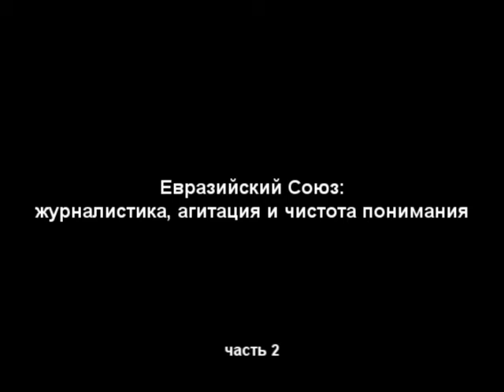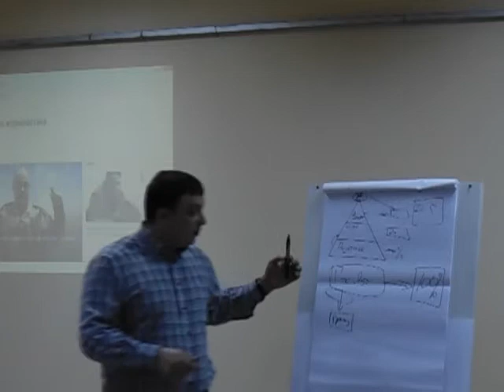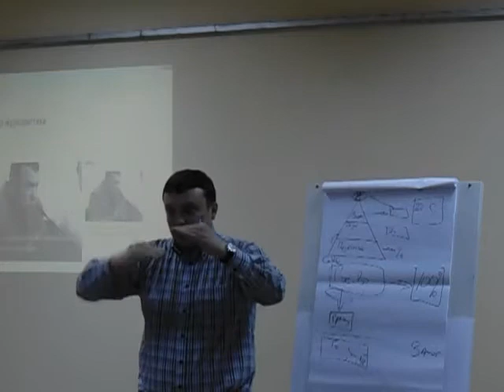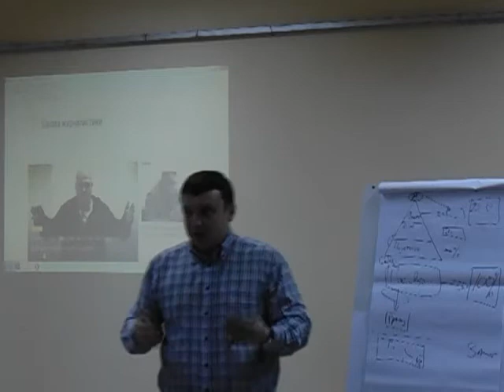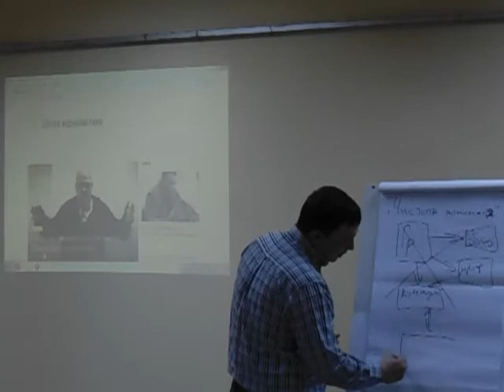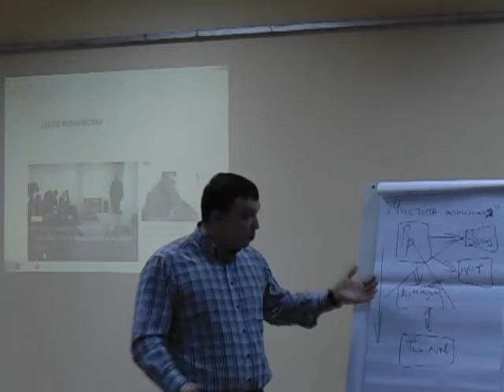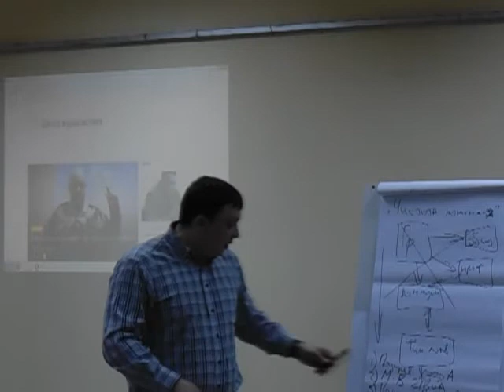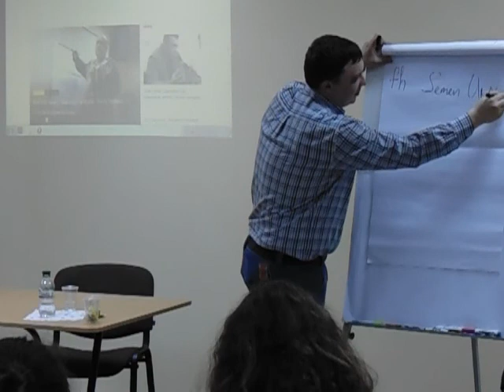Семён Уралов. Часть 2. Евразийский Союз: журналистика, агитация и чистота понимания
11 марта в Симферополе в Школе журналистики с лекцией на тему: «Евразийский Союз: журналистика, агитация и чистота понимания» выступил известный российский журналист, политолог, шеф-редактор проекта «Однако. Евразия» Семён Уралов.